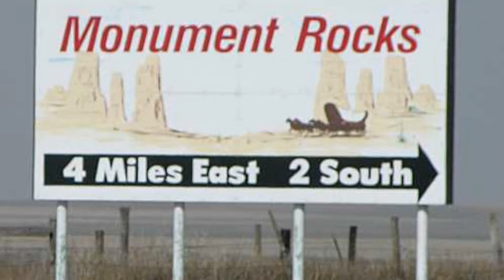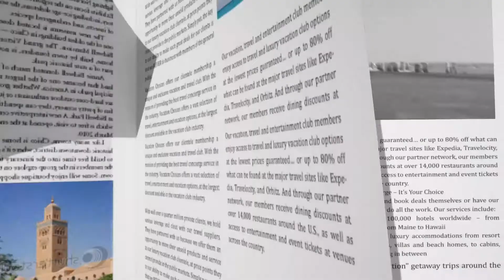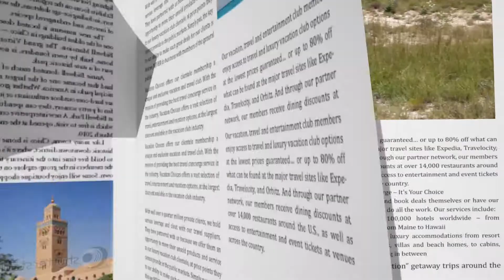Monument Rocks Natural Wonder Kansas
On our way back from Colorado we decided to stop by and see The Monument Rocks.  It was a bit out of the way in the middle of thousands of acres of corn and wheat on a gravel road, but it was worth it.  It is one of the natural wonders and in the flat lands of Kansas, in the middle of nowhere this is deserving of one of the Natural Wonders in Kansas and the United States.  You can do a simple google to find out more about this and if going out to see it, make sure you come out the same way you went in, otherwise, you could get lost in the corn fields having no idea where you are going.